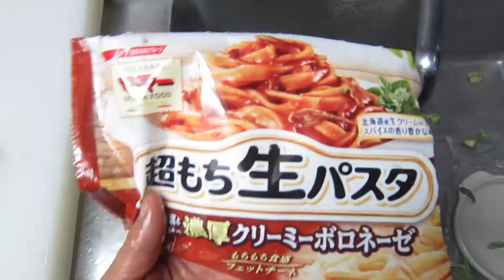チンゲン菜 トマトソースに合う？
ラーメン以外にチンゲン菜を食べたことがないボッチ老人が、チンゲン菜を使った簡単料理を模索中です。